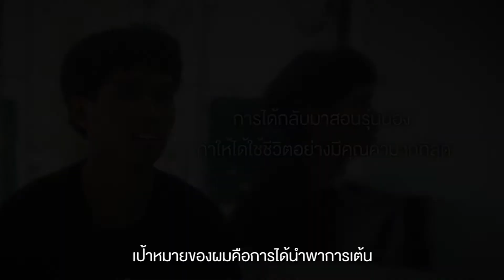น้องเอ็กซ์ เด็กไฟ-ฟ้า กับชีวิตที่เปลี่ยนไป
โครงการไฟ-ฟ้า ทีเอ็มบี ได้เปลี่ยนน้องเอ็กซ์ จากเด็กที่อาจมีต้นทุนไม่เท่าคนอื่น ให้กลายเป็นนักเต้น ที่มีความมุ่งมั่นและความฝัน และพร้อมส่งต่อทักษะเหล่านั้นให้รุ่นน้องและผู้อื่นต่อไป